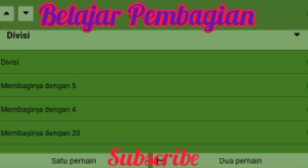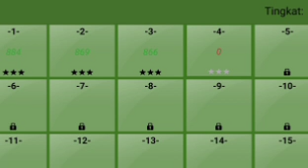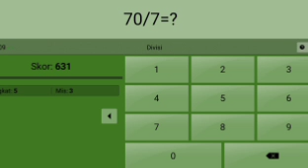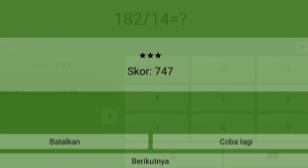Latih Membagi Cepat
Pembagian cepat